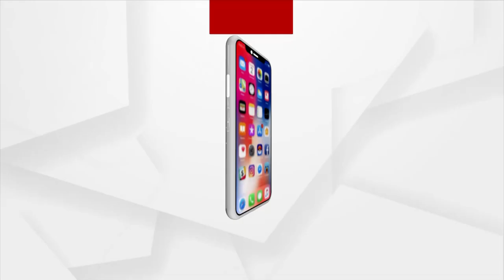Headlines 5pm | 14 Dec 2021 | Argus News